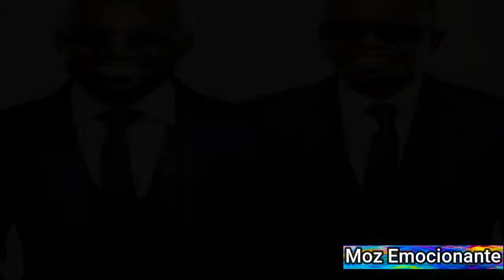GUERRA: CLASSIC NOVA E NUNO ABDUL SE DETONAM & IVO MAHEL ATIRA CONTRA FRED JOSSIAS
Tudo começou quando Classic nova participou do programa "Batitas" e pronunciaram negativamente o nome de Nuno Abdul. E por sua vez, Nuno Abdul mandou banir videos da Classic Nova no Glom Channel.

Fonte: Livenews48.